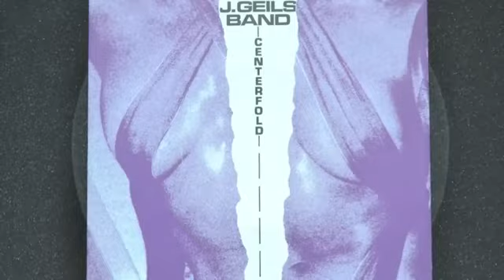J. Geils Band - Centrefold - Vinyl Play